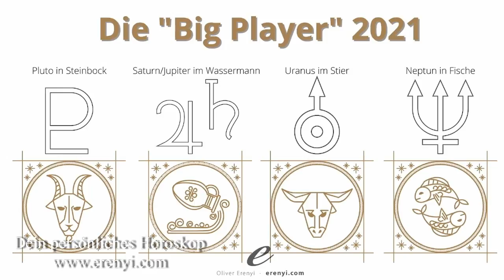Uranus im Stier - Eine astrologische Achterbahnfahrt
Die explosive astrologische Mischung Uranus im Stier lässt buchstäblich keinen Stein auf dem anderen! Politisch und auch im Hab und Gut sind in den nächsten Jahren noch große Veränderungen zu erwarten. Dieses Video soll dir dabei helfen, klar zu bleiben und dir zeigen, was in dieser Zeit wirklich wichtig ist!

2002 hat er seine Leidenschaft zum Beruf gemacht und er begleitete seitdem hunderte Klienten in Seminaren, Einzelsitzungen und auch online.